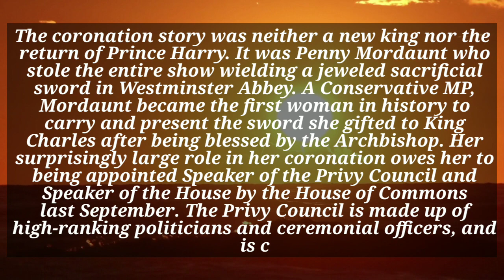coronation sword | penny mordaunt sword | who is penny mordaunt | sword lady coronation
coronation sword
coronation sword lady
coronation sword holder
coronation sword woman
coronation sword of offering
coronation sword bearer woman
coronation sword carrier
coronation sword of state
coronation sword bearers
unpointed coronation sword crossword clue
polish coronation sword
what is a coronation sword
sword through crown meaning
coronation sword broken tip
british coronation sword
who is the burgomaster in silver sword
will there be a coronation medal
what is a coronation medal
how to cast a bronze sword
who gets a coronation medal
coronation sword crossword clue
calador coronation sword
what is the coronation crown called
what crown is used for the coronation
coronation sword of poland
d guard sword
english coronation sword
coronation date elizabeth ii
crown jewels used in coronation
can you make a sword out of silver
how to use e sword
french coronation sword
silver sword names
is a silver sword possible
is the silver sword a true story
coronation scepter
h correctable smith corona
sword cortana
how to get helping sword hand trophy
jeweled coronation sword
how many jewels in the coronation crown
coronation sword of polish king
sword that starts with k
risen 3 calador coronation sword location
are silver swords practical
coronation sword meaning
napoleon coronation sword
who first wore the coronation crown
sword of state coronation
how much is the coronation crown worth
risen 3 coronation sword
the coronation sword
coronation svtfoe
vendetta corsa switchblade
coronation witcher 3
coronation 2
x sword
zo crown sword
0 sword style
coronation spoon (12th century)
coronation spoon
coronado sword
corona sword made in el salvador
1 sword style
english coronation stone
2 corinthians strongholds
the silver sword chapter 3 summary
three swords symbol
3 swords crossing meaning
4 crowned martyrs
4 sword style
5 sword style
5 coronas en la biblia
coronation street season 63 cast
coronation sweden
coronation souvenir epic seven
6 coronation street
6th century sword
7 coronas
seven-branched sword
coronation starscream 86
9 coronas
penny mordaunt sword
penny mordaunt age
penny mordaunt salary
penny mordaunt net worth
penny sword
penny mordaunt
penny mordaunt'
penny polendina weapon
9 penny kings